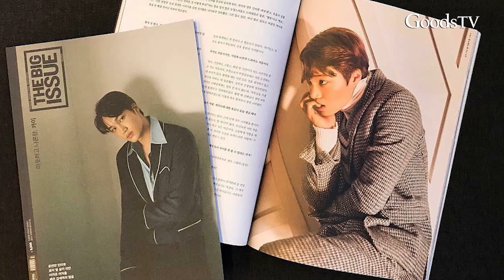Historia EPICA del K-Pop: KAI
Hola Amigoods! Hoy Brenda nos platica todo sobre la vida y obra de KAI de EXO SUPERM en su larga trayectoria como idol del K-pop en su sección de HistoriaEpicadelKpop.

¿Qué te pareció este video? ¿Consideras que algún otro solista es digno de aparecer en historia épica del K-Pop? ¡Déjanos tus comentarios en la cajita de abajo!